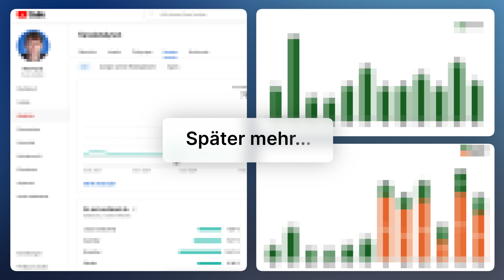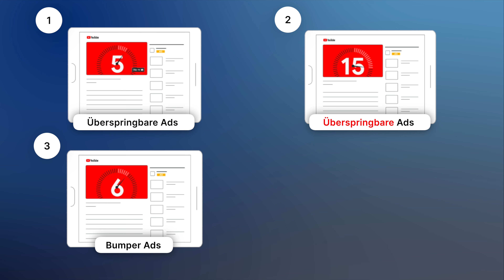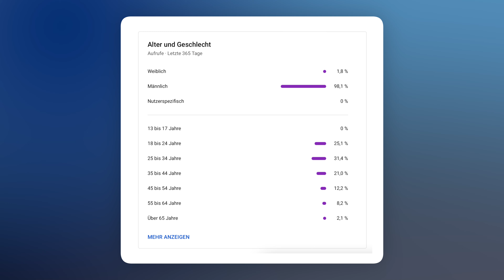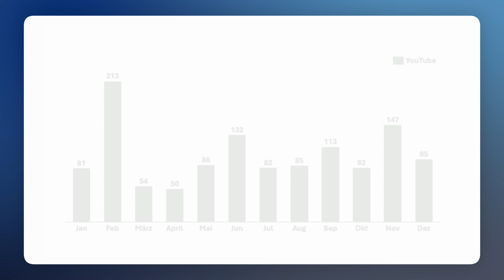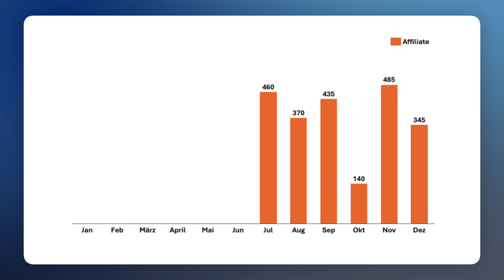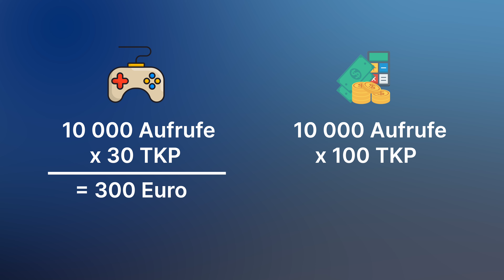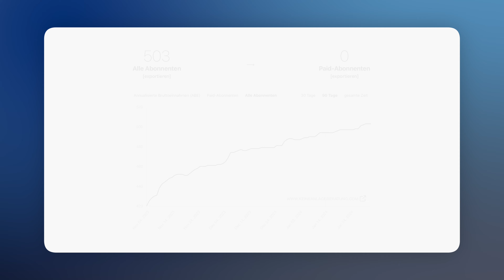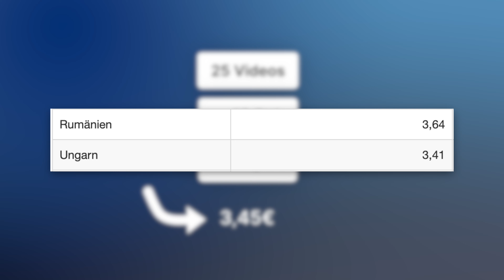YouTube Einnahmen mit 10.000 Abonnenten!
[Investitionen in Wertpapiere bergen Risiken]
ℹ️ Über diese Links kannst du diesen Kanal am Leben halten 🙏🏻

Inhalt des Videos:
Wir klären alles auf, über CPM, RPM, Afilliate Einnahmen, Sponsoring/Product-Placement Einnahmen etc.
Viel Spaß!

Es handelt sich um keine Kaufempfehlung oder Anlageberatung. Es soll euch lediglich meine persönliche Meinung aufzeigen.